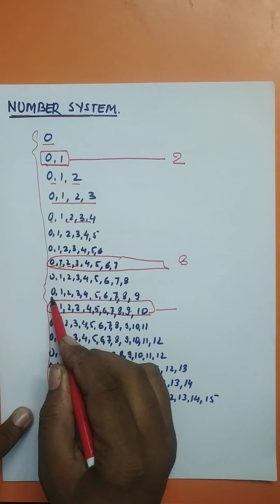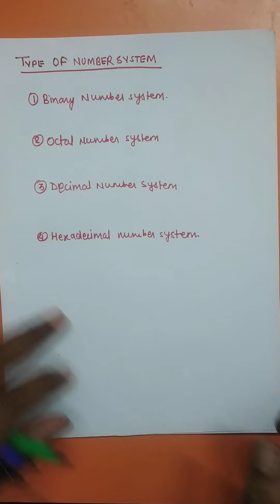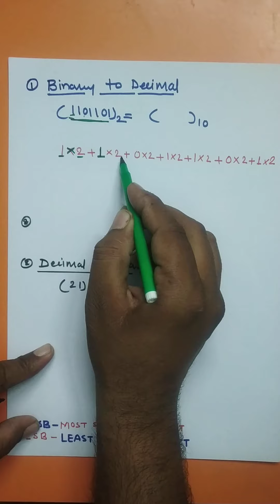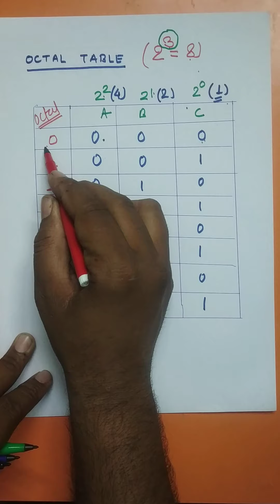Number System and Conversion